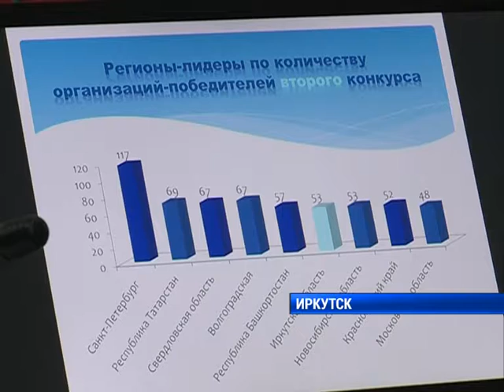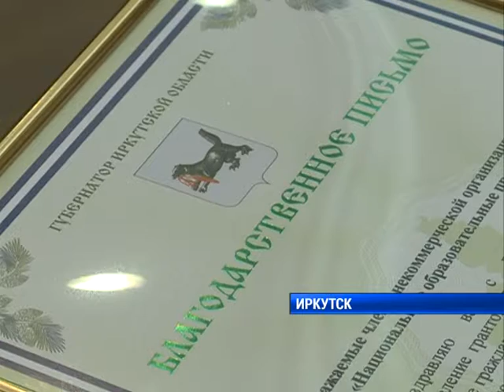Левченко поздравил победителей президентских грантов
В 2018 году из областного бюджета будет выделено в полтора раза больше денег на поддержку некоммерческих организаций. Об этом заявил губернатор Иркутской области Сергей Левченко на встрече с победителям второго конкурса президентских грантов. На что они направят деньги, расскажет Владимир Пиханов.